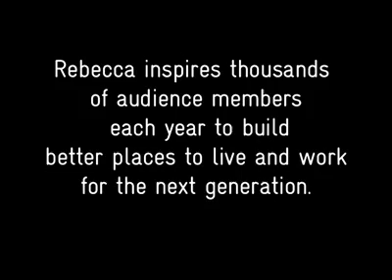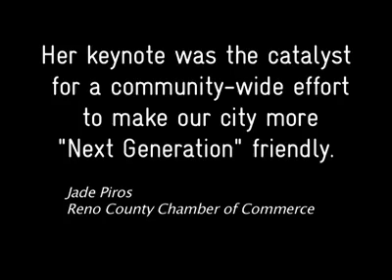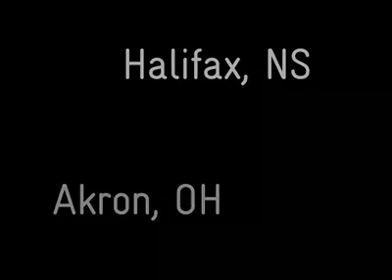Meet Rebecca Ryan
Rebecca Ryan is a human sparkplug. She's NGC's founder, author of Live First, Work Second, and our evangelist-in-residence.